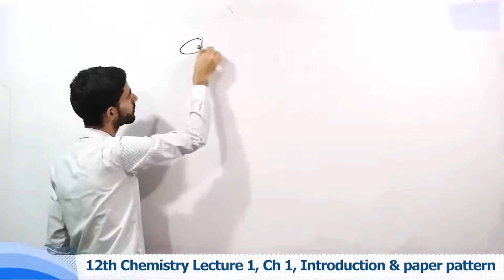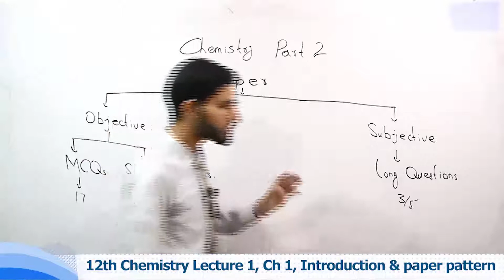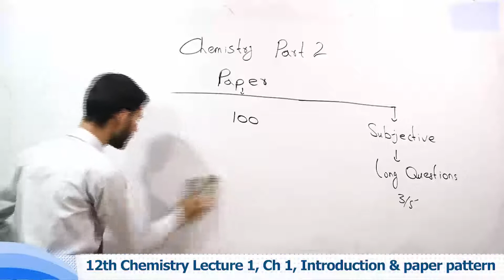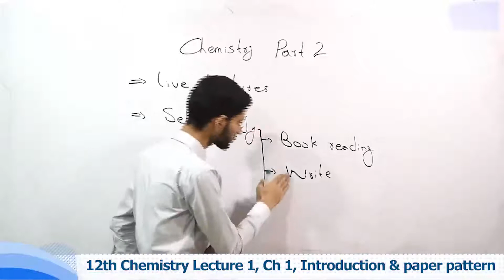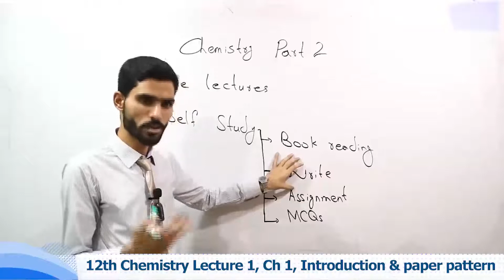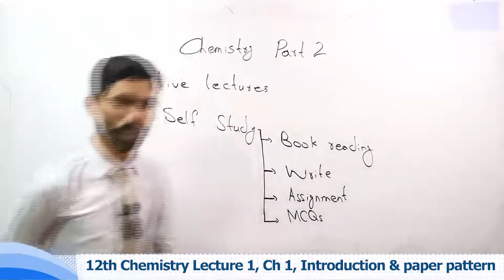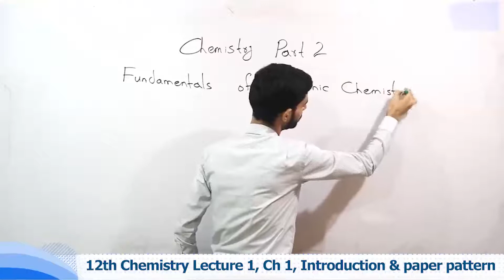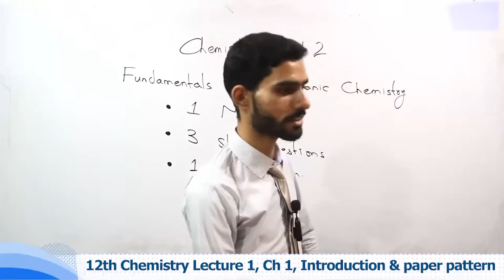12th Chemistry Ch,1 Introduction & paper pattern - 2nd Year class Chemistry Introduction & paper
Watch online video lecture on .Introduction & paper pattern . Class 12 by our highly experienced teacher who will guide you on .Introduction & paper pattern .  from Chemistry Book of 2nd Class. This video lecture is delivered in Urdu so that you can understand all the concepts very clearly.

Class 2nd Chemistry online lectures are professional recorded by Campus.pk and detailed lectures can be seen

When making use of above page, you’ll find other options like Online MCQ tests for Chemistry Class 12 which also link with the .Introduction & paper pattern .

So stay smart, stay ahead and keep studying online. Chemistry is indeed one of the important subjects for Class 12 and we encourage you to ace up your exams by utilizing these online resources that we have created for students for their help. All Chemistry 2nd Class lectures are free of cost.